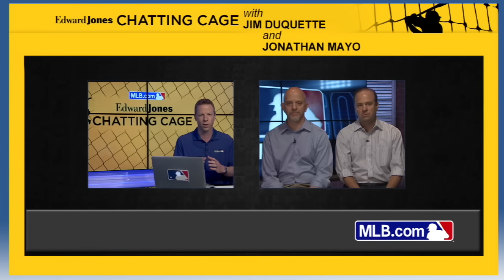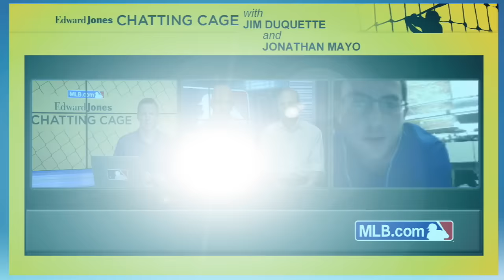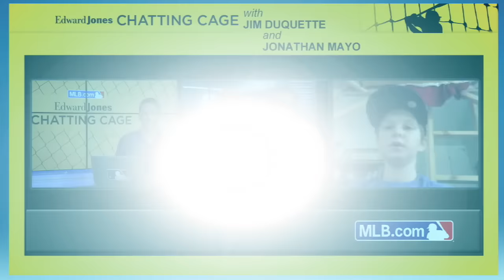Chatting Cage: Jim Duquette and Mayo answer questions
MLB.com's Jim Duquette and Jonathan Mayo answer questions from fans about the Trade Deadline in the Chatting Cage